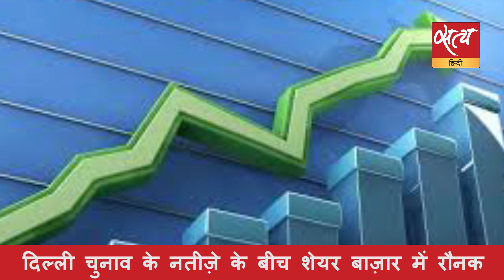Satya Hindi News। सत्य हिंदी न्यूज़ बुलेटिन- 11 फरवरी, दोपहर तक की ख़बरें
रुझानों में आप की सरकार, आप को 58, बीजेपी को 12 सीटें।दिल्ली चुनाव: पटपड़गंज सीट पर फंसे सिसोदिया, चल रहे पीछे।अधीर रंजन: आप की जीत सांप्रदायिक ताकतों की हार है। Satya Hindi